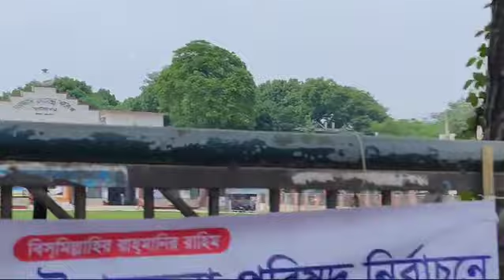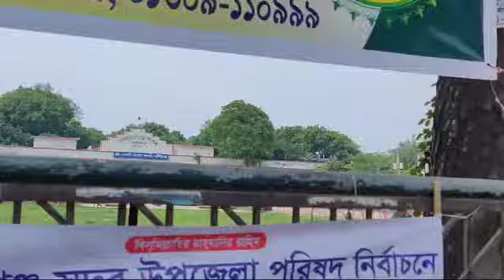আমাদের খাবছা এখন মানিকগঞ্জ ডায়মন্ড প্লাজারে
আসসালামু আলাইকুম
আশা করি সবাই ভাল আছেন। আমি ওমর ফারুক আমার এই চ্যানেলে নাম BAGHER NATI,বাঘের নাতি। আমি আপনাদের জন্য প্রতিনিয়ত আনন্দ মূলক ও  বিনোদনমূলক এবং শিক্ষণীয়মূলক ভিডিও তৈরি করে থাকি। আমি একজন ইলেকট্রিশিয়ান প্লাস ড্রাইভার। আমি একজন প্রবাসী। আমি দীর্ঘ 15 বছর প্রবাসে ছিলাম। আমি প্রবাস জীবন শেষ করে এখন বাংলাদেশে একবারে চলে আসছি।  আমি এখন রেস্টুরেন্টের ব্যবসা শুরু করছি এর পাশাপাশি আপনাদের জন্য কন্টেন্ট তৈরি করে থাকি। আমার ভিডিও থেকে যদি কেউ কষ্ট পেয়ে থাকেন তাহলে ক্ষমার দৃষ্টিতে দেখবেন। আমার জন্য সবাই দোয়া করবেন।আমি যেন আপনাদের সাথে থাকতে পারি।ধন্যবাদ সবাইকে BAGHER NATI,বাঘের নাতির পক্ষ থেকে সকলের প্রতি ভালোবাসা এবং দোয়া রইলো
 *আল্লাহাফেজ*